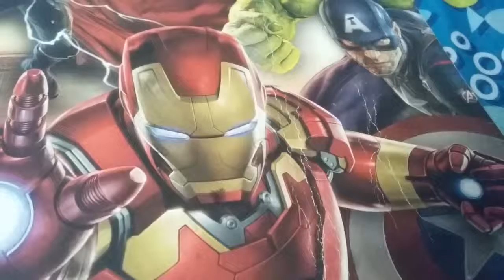Toy Toons Oscars (Part 2)